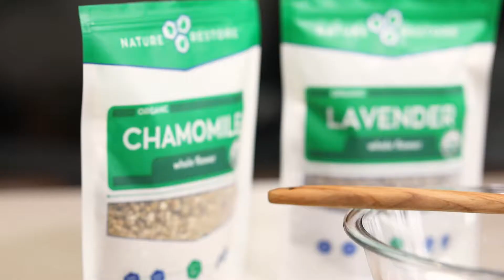DIY Lavender & Chamomile Bath Bombs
Try out these lavender and chamomile bath bombs made with real flowers to provide a wonderful aromatherapy element to aid in relaxation. All of the relaxing goodness minus that bathtub staining food coloring!! The almond oil we use provides such a silky smooth skin moisturizing element too that is so very welcome. Plus, it's so much more fun to watch them fizz in the water when you have made them yourself!! These also make wonderful gifts for valentines day, birthdays, Christmas, you name it!!

Ingredients:

- 1/2 cup Citric Acid
- 1 cup Baking Soda
- 1/3 cup Cornstarch
- 3 tbsp Epsom Salt
- 1 tsp Water
- 3 tbsp Almond Oil
- Few drops of Lavender Essential Oil
- 1/4 cup Nature Restore Organic Chamomile
- 2 tbsp Nature Restore Organic Lavender